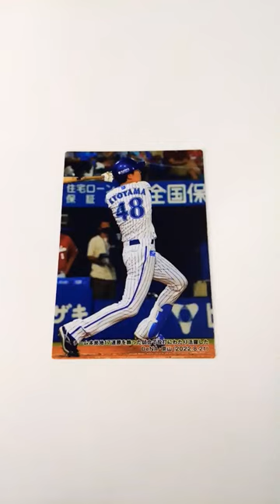プロ野球チップスカード 2023 第１弾 京山将弥 選手 床田寛樹 選手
Calbee　カルビー
プロ野球チップスカード　2023　第１弾

今日出たのは、
横浜DeNAベイスターズ　京山将弥選手（チェックリストカード）
広島東洋カープ　床田寛樹選手